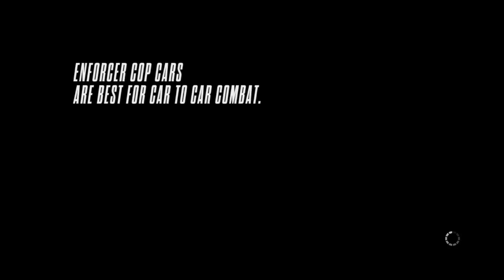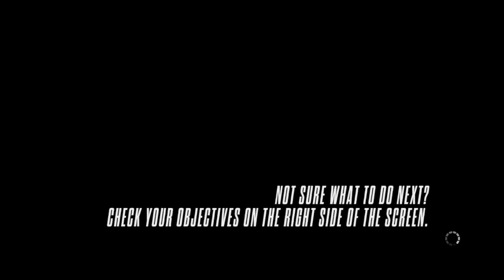Need For Speed Rivals (PC) - The Fight